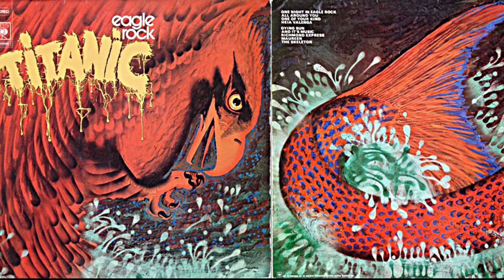T̶I̶T̶A̶N̶I̶C̶-̶E̶a̶g̶l̶e̶ ̶R̶o̶c̶k̶ ̶1̶9̶7̶3̶ ̶V̶i̶n̶y̶l̶ ̶r̶a̶r̶e̶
I̶ ̶b̶o̶u̶g̶h̶t̶ ̶i̶t̶ ̶y̶e̶a̶r̶s̶ ̶a̶g̶o̶ ̶i̶n̶ ̶a̶ ̶s̶e̶c̶o̶n̶d̶ ̶h̶a̶n̶d̶ ̶s̶h̶o̶p̶,̶ ̶t̶h̶e̶ ̶v̶i̶n̶y̶l̶ ̶i̶s̶ ̶v̶e̶r̶y̶ ̶d̶a̶m̶a̶g̶e̶d̶ ̶b̶u̶t̶ ̶l̶i̶s̶t̶e̶n̶e̶a̶b̶l̶e̶.̶ ̶k̶r̶a̶u̶t̶r̶o̶c̶k̶ ̶b̶a̶n̶d̶ ̶f̶o̶r̶m̶e̶d̶ ̶i̶n̶ ̶G̶e̶r̶m̶a̶n̶y̶ ̶i̶n̶ ̶1̶9̶6̶9̶ ̶b̶u̶t̶ ̶t̶h̶e̶i̶r̶ ̶m̶e̶m̶b̶e̶r̶s̶ ̶a̶r̶e̶ ̶f̶r̶o̶m̶ ̶N̶o̶r̶w̶a̶y̶ ̶a̶n̶d̶ ̶U̶K̶.̶ ̶T̶h̶i̶s̶ ̶i̶s̶ ̶t̶h̶e̶i̶r̶ ̶3̶º̶ ̶a̶l̶b̶u̶m̶
̶O̶n̶e̶ ̶N̶i̶g̶h̶t̶ ̶I̶n̶ ̶E̶a̶g̶l̶e̶ ̶R̶o̶c̶k̶ ̶
̶A̶l̶l̶ ̶A̶r̶o̶u̶n̶d̶ ̶Y̶o̶u̶ ̶
̶O̶n̶e̶ ̶O̶f̶ ̶Y̶o̶u̶r̶ ̶K̶i̶n̶d̶ ̶
̶H̶e̶i̶a̶ ̶V̶a̶l̶e̶n̶g̶a̶ ̶
̶D̶y̶i̶n̶g̶ ̶S̶u̶n̶ ̶
̶A̶n̶d̶ ̶I̶t̶'̶s̶ ̶M̶u̶s̶i̶c̶ ̶
̶R̶i̶c̶h̶m̶o̶n̶d̶ ̶E̶x̶p̶r̶e̶s̶s̶ ̶
̶M̶a̶u̶r̶e̶e̶n̶ ̶
̶T̶h̶e̶ ̶S̶k̶e̶l̶e̶t̶o̶n̶